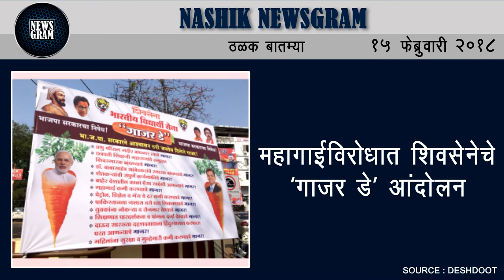Nashik Newsgram | Nashik News | Today's News Headlines | 15 February 2018